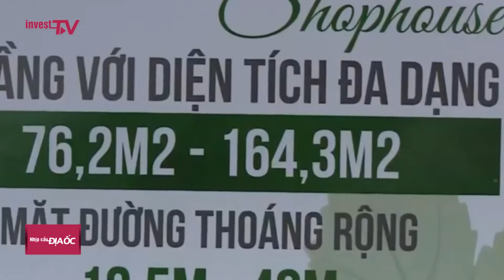Thủ tướng chỉ đạo ra sao về quy định dự án BT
Thủ tướng đề nghị ban hành nghị định hướng dẫn thực hiện Luật Quy hoạch về những điểm không bị vướng mắc lớn trên tinh thần dự thảo sẽ không quy định nội dung chuyển tiếp đối với các quy hoạch quy định ở Điều 59 Luật Quy hoạch. Bên cạnh đó, cái gì còn vướng mắc, không thể thực hiện được, do luật pháp, do tính phức tạp của tích hợp, thì Chính phủ báo cáo Thường vụ Quốc hội xin chậm lại.